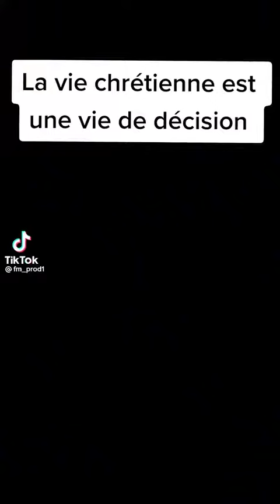la vie chrétienne est une vie de décision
abonné à notre chaîne YouTube nzapalivisiontv.